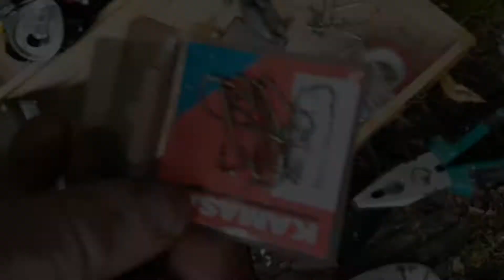Strathisla Fishing Trip with Chris - No fish found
Me and Chris didnt find any fish unfortunately, and then we ended up drinking alcohol whilst we were fishing too.